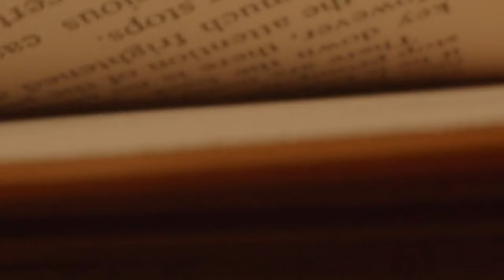Big Announcement: New Videos Coming Soon!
Hey everyone! 🌟

Exciting news! From now on, this channel will feature educational videos explaining new concepts, ideas, and scientific theories.

Have a topic you’d like covered? Drop your suggestions in the comments below!